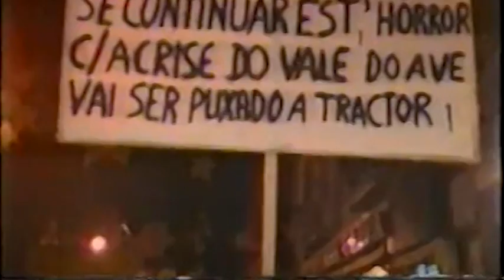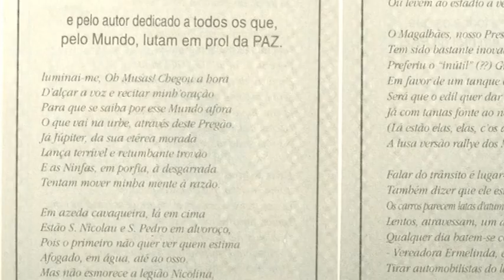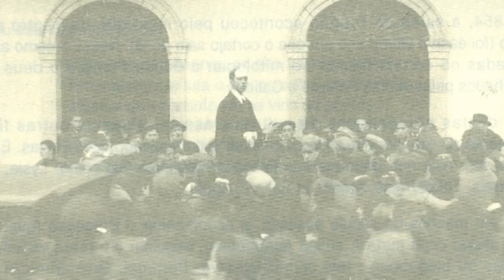Guimarães e as Nicolinas Parte 3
Realização, Produção e Edição de
Pedro Mendes
Sara Sousa
Francisco Novais
Ana Silva
Diogo Ferreira
Vera Oliveira

Agradecimento especial dos autores a
Ricardo Leite
Super8